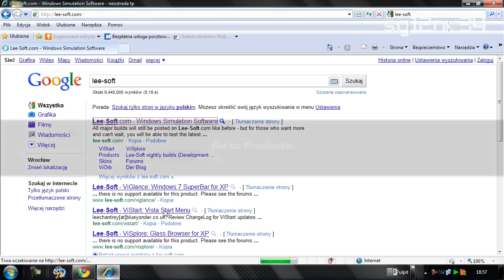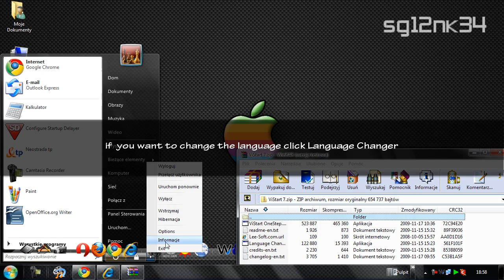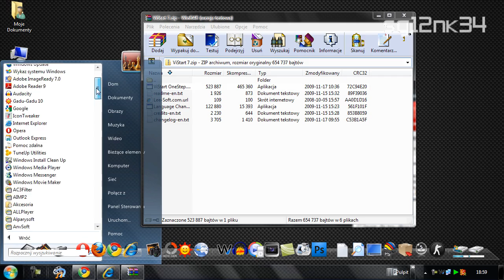How to get windows 7 start menu in xp / vista